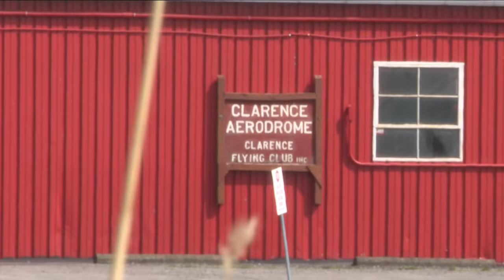Small plane flips upside down in Clarence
An early video shows the plane intact, but upside down.